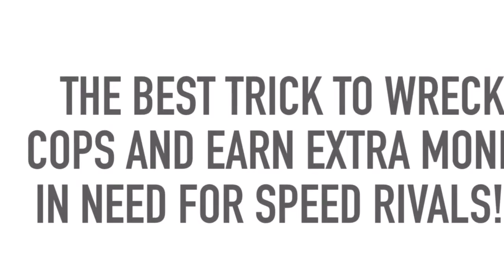How to earn money quickly in NFS rivals! (Read the description)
NFS rivals was one of the most successful game in the history of racing games.So I thought making a video on it would be pretty successful too.

By the Way,The one speaking in the video is not me.

Uncharted 4 Action coming up..